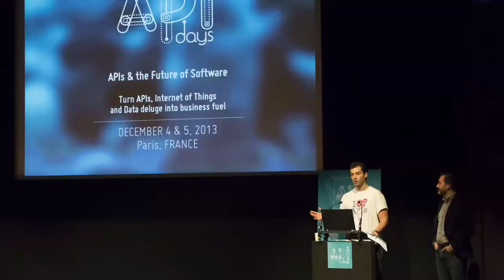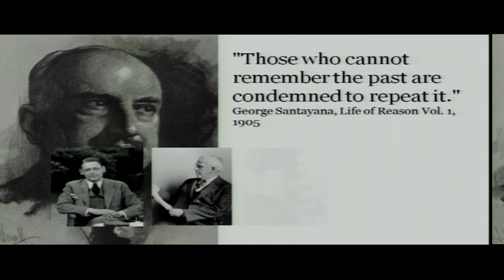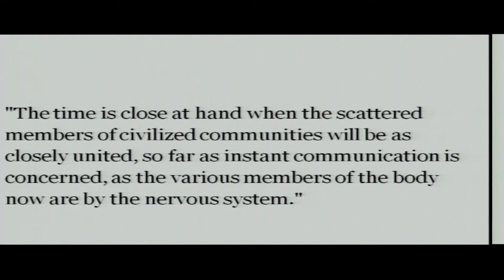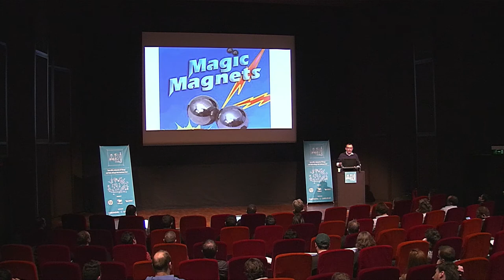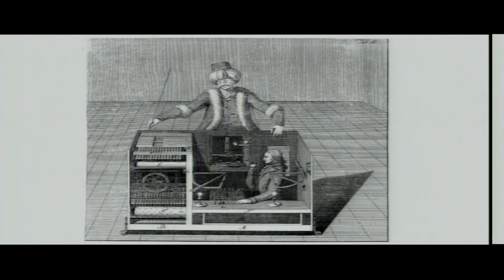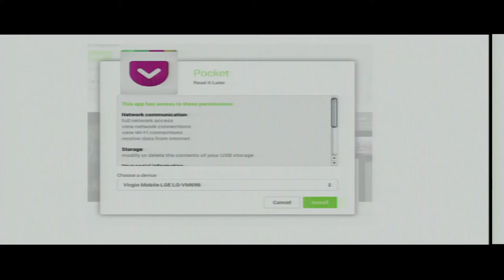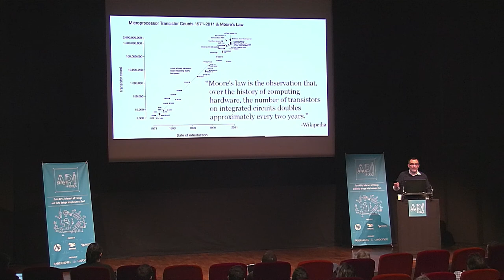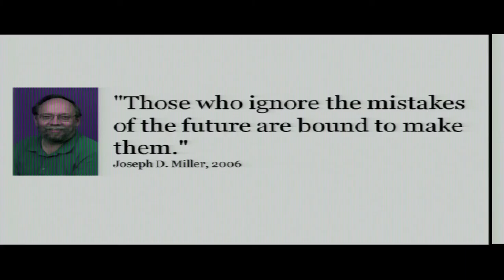" Telephones, Mechanical Turks, and the Future of APIs", Mike Admundsen, LAYER7 APIDays Paris 2013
Is our API Economy is one big giant Mechanical Turk; a human-driven system made to look like automation? Are APIs a huge parlor trick like that employed in the late 18th century by the inventory Wolfgang von Kempelen for the intelligentsia of his patron - the Austrian court?

Using examples from the history of the first person-to-person network at the turn of the 20th century - the telephone system - we'll explore the past and future path of the 21st century API Economy. Will APIs, like telephone switching, become truly automatic? Or will service-to-service communication always require humans (programmers) to constantly code and re-code connections each time a new task is required? Is our current API Economy sustainable?